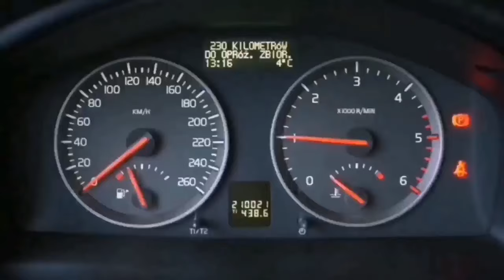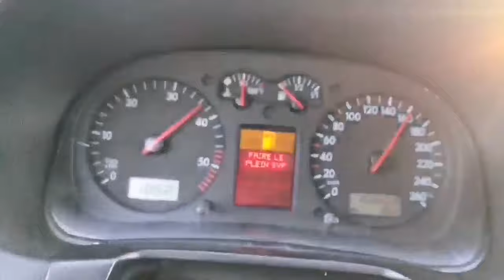خراطيم التحكم في ضغط تيربو تسبب مشكل نقص قوة السيارة (تيراج) cause mode dégradé golf 4